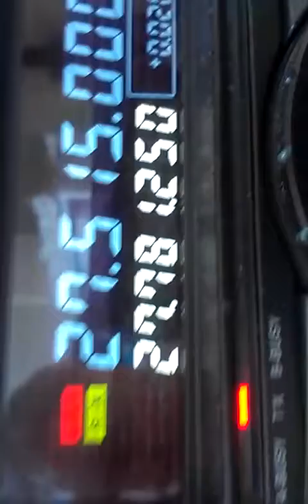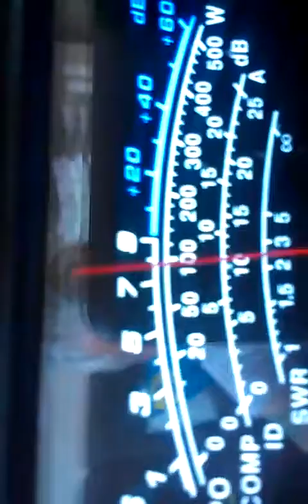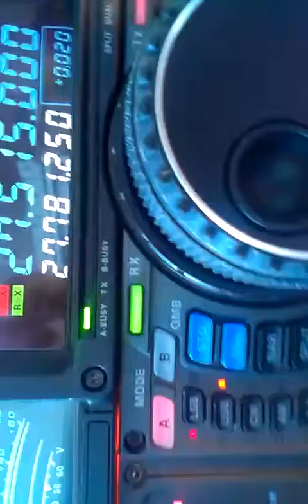West Indies and Carribean Christmas Time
The Friends I Speak To Carribean Sea